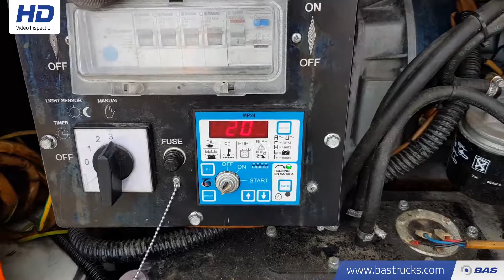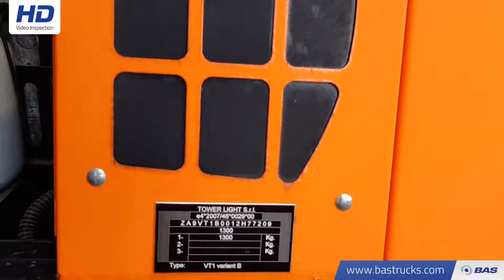70112538 Towerlight VT1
Towerlight VT1